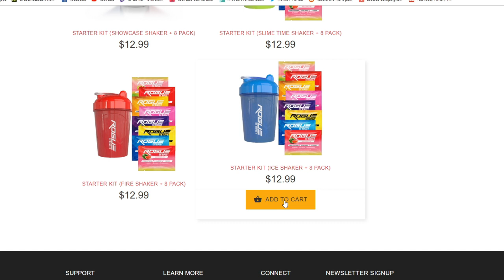FIFA 20 PACK OPENING!!! HAPPY NEW YEAR